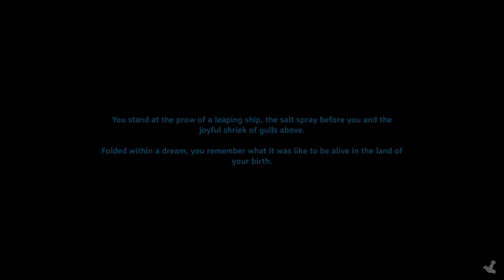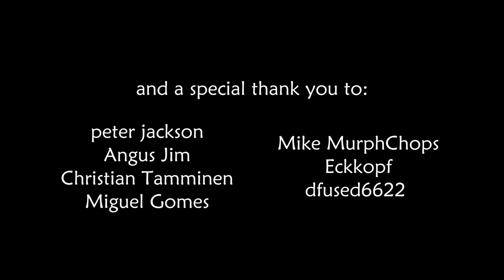Valheim : hardcore - part 4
Cheers,
AlocsaV